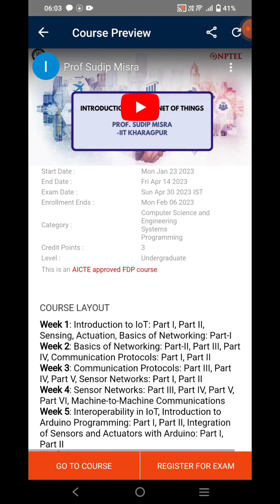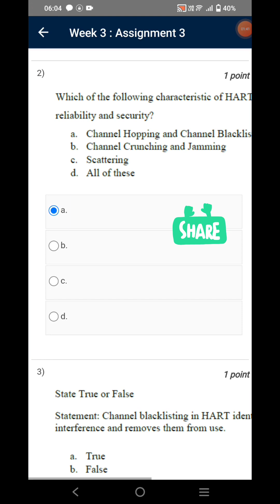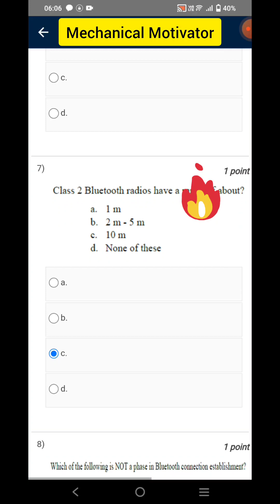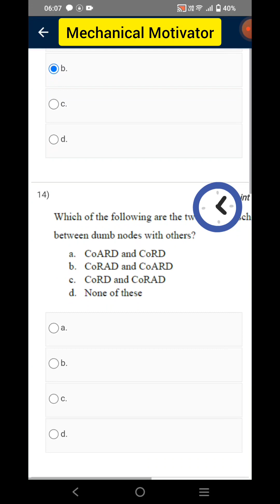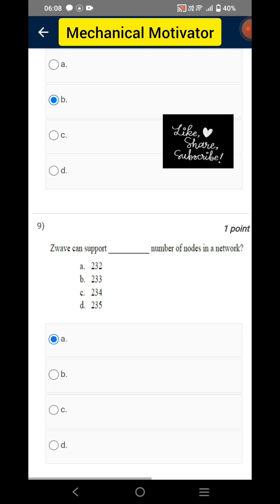Introduction to Internet of Things | Week 3 Quiz | Assignment 3 Solution | NPTEL | SWAYAM 2023